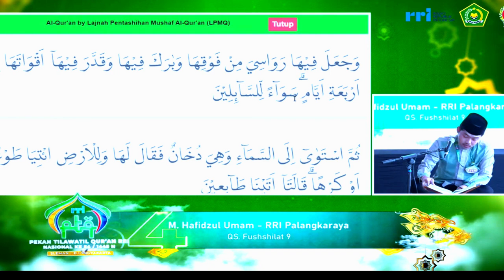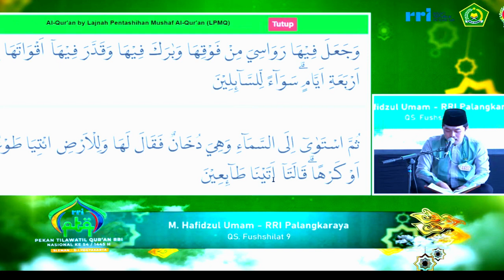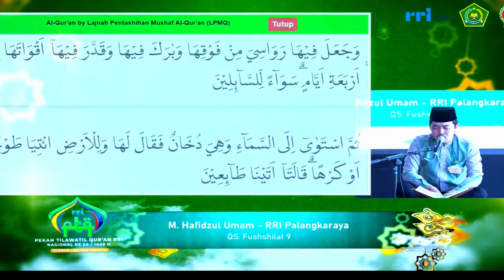SEMI FINAL TILAWAH PTQ RRI NASIONAL KE-54 TAHUN 2024